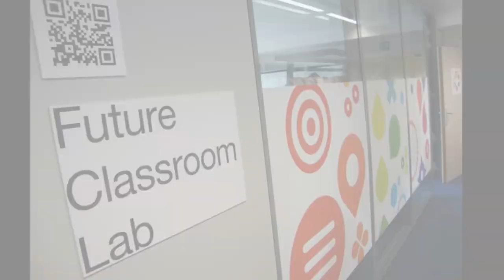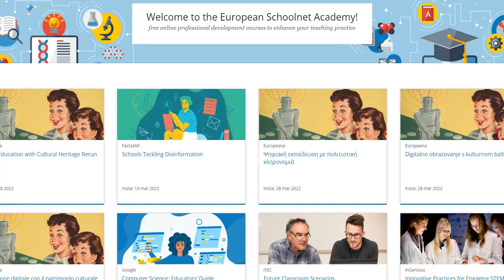Jan De Craemer - FCL 10 years anniversary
We are pleased to announce the celebration of the 10 years anniversary of the Future Classroom Lab. Since 2012, with the support of ministries of education, industry partners and the FCL community, this innovative learning space has inspired, challenged, and proposed new models of pedagogy through innovative learning scenarios.

The Future Classroom Lab has supported teachers, school heads, and education stakeholders to rethink the way they teach in order to best capitalise on the benefits that technology can bring to their classrooms and to the development of their students.

To mark this milestone, we are launching a series of activities to highlight the work done so far and to reflect on the steps ahead.

Jan de Craemer, Chairman of European Schoolnet, believes that "To shape the school of tomorrow, we need to think outside the box". In this video, he reflects on the benefits that FCL brings to the educational community.

For more information on upcoming activities, please visit the dedicated webpage

Let's celebrate 10 years of transforming education